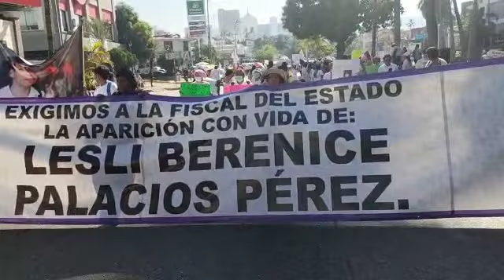Bloquean la costera por desaparición de joven estudiante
Guerrero Acapulco, Gro., a 14 de diciembre del 2022 (SG). - Familiares y compañeros de Leslie Berenice Palacios Pérez estudiante de la Escuela Superior de Derecho de la Universidad Autónoma de Guerrero se manifiestan en la avenida Costera Miguel Alemán por su desaparición hace una semana.

La protesta se instaló justo en el entronque de la Diana Cazadora y la avenida Farallón del Obispo, corazón de la vialidad en la ciudad y donde desemboca el maxitúnel, lo que fue causa de impresionante embotellamiento vial que causó enojo entre residentes y turistas.

La joven de veinte años de edad es estudiante en derecho por la Universidad Autónoma de Guerrero y desapareció hace una semana. Las autoridades de la Fiscalía General de Guerrero, dijeron familiares y amigos, no han hecho algo por hallar a la desaparecida.

Fotos y videos de Raúl Sendic García Estrada.